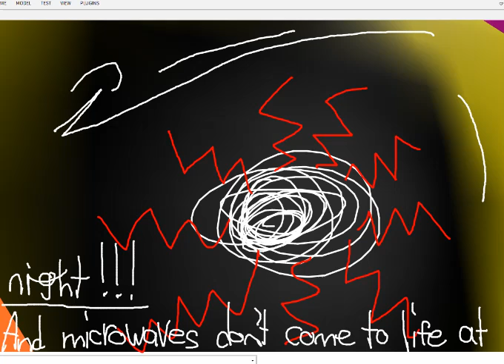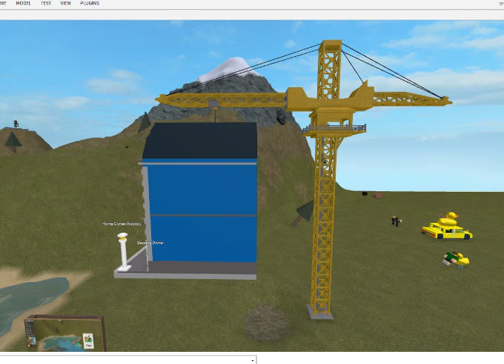The Quacky Show Episode 103 | Mel Moves Out